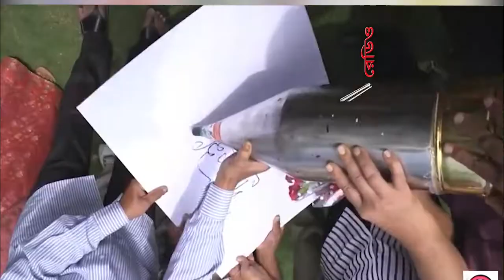বিশ্বের সবচেয়ে বড় কলম, ওজন ৩৭ কেজি !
কলম আমাদের নিত্যদিনের সঙ্গী। কলমের বিপুল ব্যবহারের কারণে  নানা রকমের কলম আসে বাজারে।  নানা আকারের, নানা মাপের কলম দোকানে গেলেই দেখা যায়। কিন্তু একটি কলমের ওজন যদি হয় ৩৭ কেজির বেশি, তখন নিশ্চয়ই চোখ কপালে উঠবে। এমনই একটি বড় কলম বানিয়ে তাক লাগিয়ে দিয়েছেন ভারতের এক ব্যক্তি। বিশ্বের সবচেয়ে বড় বলপয়েন্ট কলম হিসেবে গিনেস ওয়ার্ল্ড রেকর্ডস বুকে নাম উঠেছে সেটির। ভারতীয় সংবাদমাধ্যম এনডিটিভি গত সোমবার এক প্রতিবেদনে জানিয়েছে, ভারতের হায়দরাবাদের বাসিন্দা আচার্য মাকুনুরি শ্রীনিবাস বিশাল আকারের একটি বলপয়েন্ট কলম বানিয়েছেন। কলমটি ৫ দশমিক ৫ মিটার বা ১৮ ফুটের বেশি লম্বা। ওজন ৩৭ দশমিক ২৩ কেজি ! গিনেস ওয়ার্ল্ড রেকর্ডস বুকের ওয়েবসাইটে দেওয়া তথ্য অনুযায়ী, এর আগে বিশ্বে এত বড় কলম বানানো হয়নি। এটাই বিশ্বের সবচেয়ে বড় বলপয়েন্ট কলম। গিনেস কর্তৃপক্ষ সম্প্রতি কলমটি নিয়ে বানানো একটি ভিডিও ইনস্টাগ্রামে পোস্ট করেছে। ওই ভিডিওতে দেখা যায়, কয়েকজন মিলে বিশাল আকারের কলমটি তুলে ধরেছেন। লেখার চেষ্টা করছেন। এতে বলা হয়েছে, কলমটি দিয়ে লিখতে গেলে চার থেকে ৫ জনের প্রয়োজন হয়। ভিডিওটি সামাজিক যোগাযোগমাধ্যমে ব্যাপক সাড়া ফেলেছে। অনেকেই আচার্য শ্রীনিবাসের এমন উদ্যোগের প্রশংসা করেছেন। তবে অনেকেই এই কলমের কার্যকারিতা নিয়ে প্রশ্ন তুলেছেন, মজা করেছেন। একজন ভিডিওর নিচে মজা করে লিখেছেন, ‘কলমটি হয়তো হাল্কের ব্যবহারের জন্য বানানো হয়েছে। আচার্য শ্রীনিবাস সংবাদমাধ্যমকে জানান, ছোটবেলায় তার মা তাকে একটি কলম উপহার দিয়েছিলেন। সেটি তার ভীষণ পছন্দের ছিল। তখন থেকেই তিনি ভিন্ন ধরনের কলম বানানোর চিন্তা করতেন। সেই চিন্তা বাস্তবায়ন করতে গিয়ে বানিয়ে ফেলেন বিশ্বের সবচেয়ে বড় কলম, যা তাকে এনে দেয় বিশ্ব রেকর্ডের আনুষ্ঠানিক স্বীকৃতি।